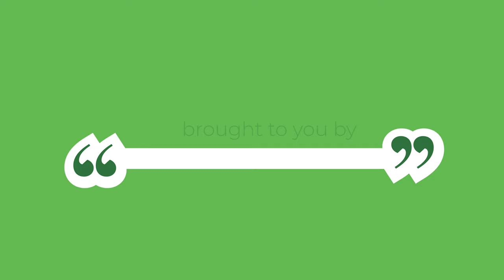The BariGirls: Healthy & Happy Thanksgiving